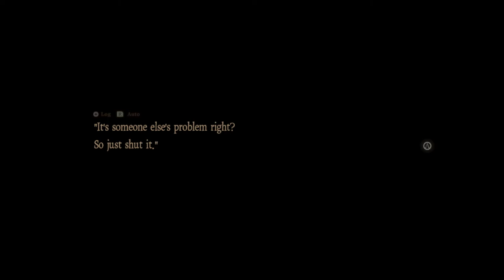DEATH MARK w/ UDJ & TheNSCL - Episode 4: "Not The Bees," etc., etc.,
Ahh, what a safe-looking forest! What could go wrong?